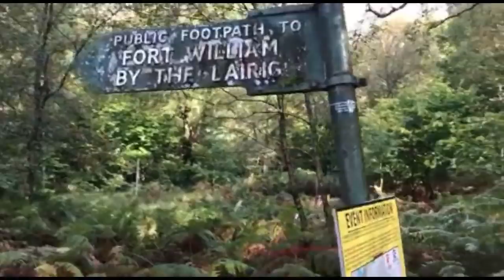Ring of Steall Skyrace LIVE start (2018)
Live at the start of the Ring of Steall Skyrace! This was a World Skyrunning Championship race in 2018 and the 5th in the Golden Trails Series.

Plus a tiny tiny recce of the first couple of km of the course.

Powered by Ellis Brigham
Their NEW trail running range is now in 24 stores nationwide

Camera kit used:
GoPro Hero5

Audio-Technica Omni ATR3350 Lavalier Mic